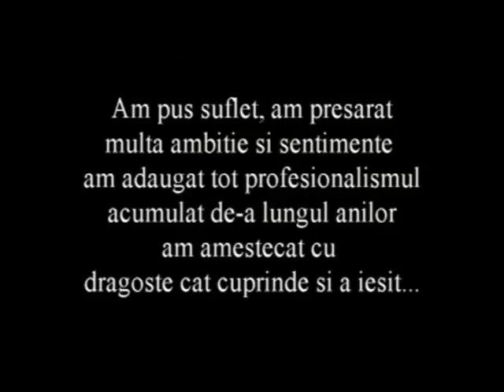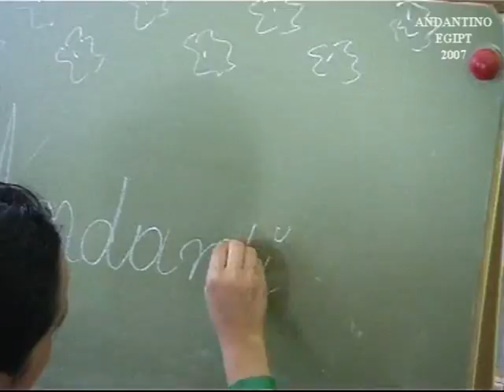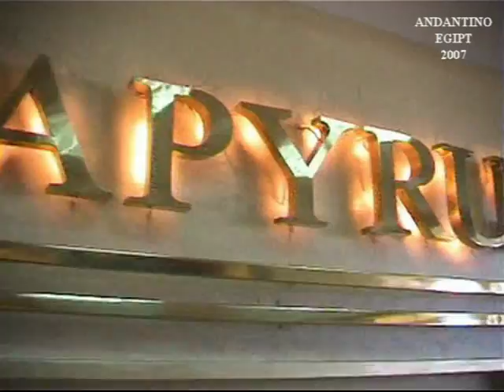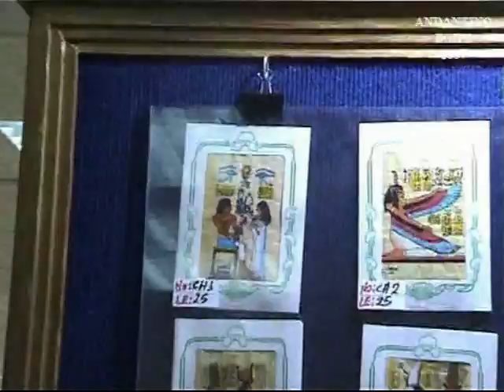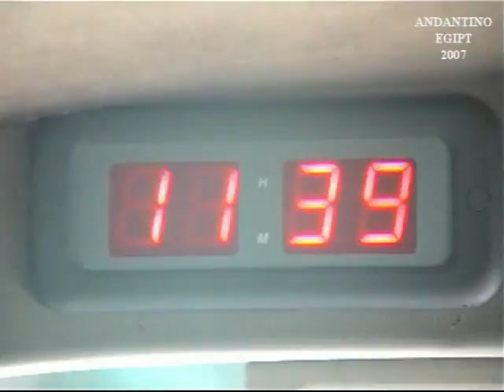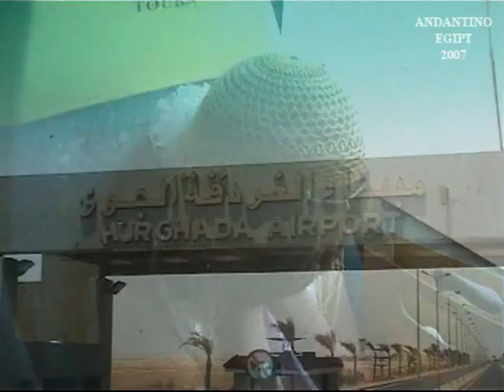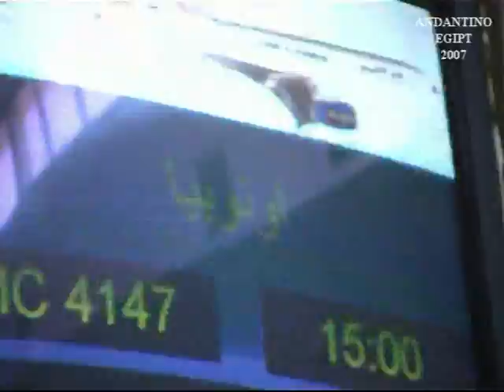film de prezentare Egipt 2 2007 movie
ANDANTINO - ROMANIA - "Micii ambasadori ai prieteniei"  Turneu in EGIPT - Hurgada - 2007 - partea a doua.